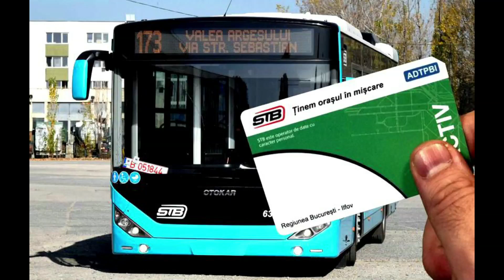Stirea cea bună - Lupta pentru normalitate - Emanuel Ungureanu